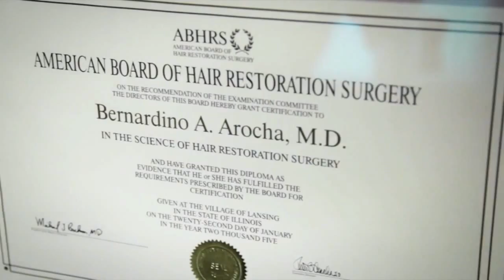A Visit With Arocha Hair Restoration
Dr. Arocha consistently achieves a natural undetectable outcome for his patients that consistently rejuvenates his patients with a head of hair which will appear age-appropriate, and, most importantly, will “withstand the test of time.” Whatever the cause and extent of your hair loss, and whatever your hair restoration goals may be, Dr. Arocha has the expertise and artistic skills to help create a solution for you that maximizes your hair restoration outcome. Let him work tirelessly for you to achieve the hair restoration outcome you deserve.